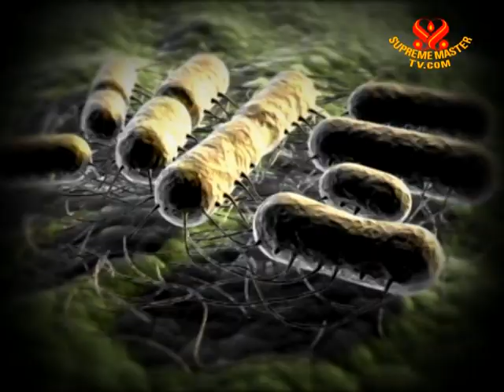WARNING NEWS - 80% of Moscow chicken meat contaminated with salmonella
WARNING NEWS... Upon the request of the public, a survey of chicken meat is conducted, with samples collected from supermarkets across Moscow, Russia revealing that 80% are contaminated with Salmonella bacteria.